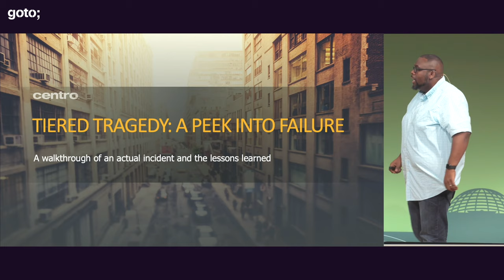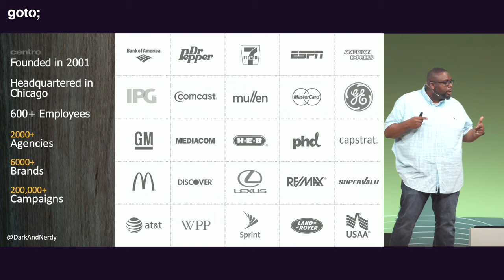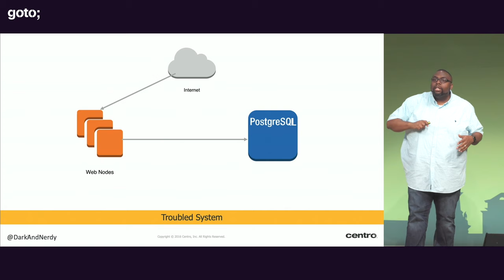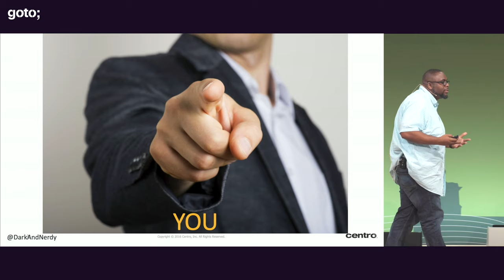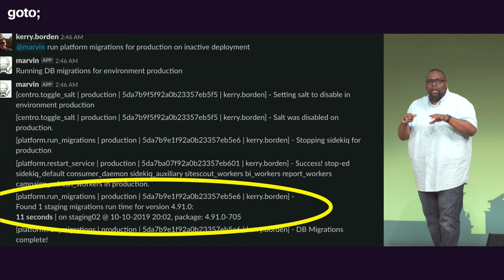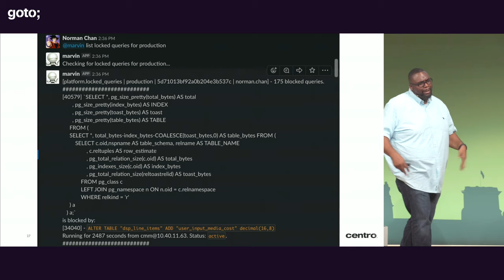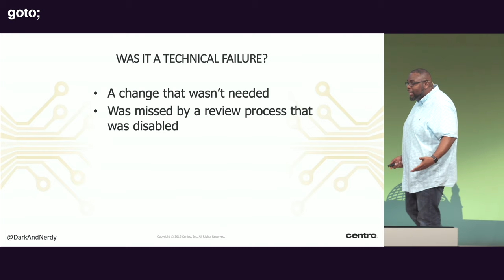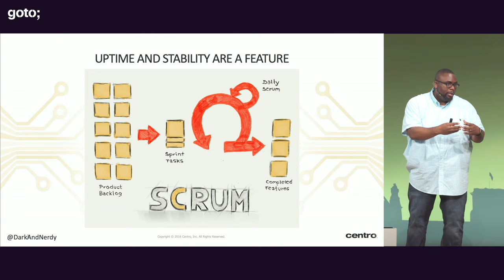Troubleshooting Tiered Tragedy: A Peek Into Failure • Jeff Smith • GOTO 2019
Jeff Smith - Author of "All Things Dork" Blog, Manager of Production Operations at Centro

ABSTRACT
Failure is complicated. Sometimes an incident can reveal latent failures in your systems that have just been sitting dormant, waiting for the right combination of factors to activate them. In this talk Jeff Smith will walk through a real failure scenario and the process Centro uses to highlight issues that go beyond just the life cycle of an outage. We’ll walk through the importance of looking into signals before they become catastrophic and ensuring your team has the capacity to do so. We’ll examine how monitoring the same system from multiple vantage points can help avoid confusion and gain clarity during an incident. How the Product organization plays a vital role in protecting system uptime [...]